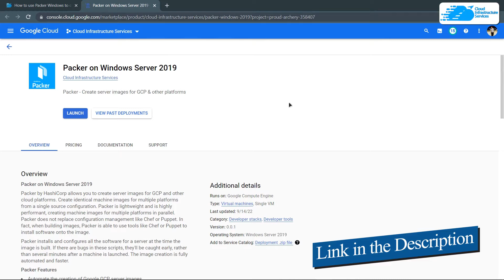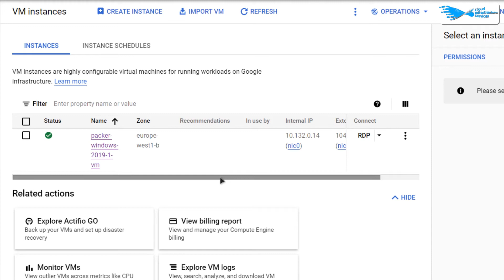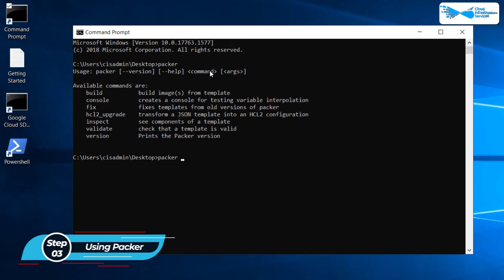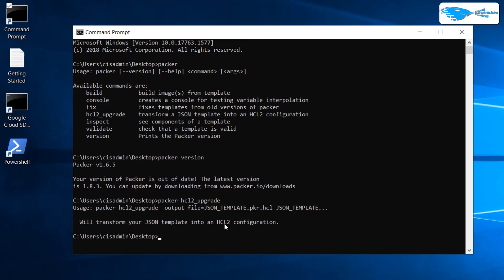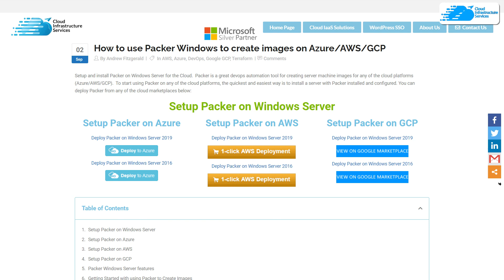How to Setup Packer on Windows Server 2019 in GCP (Create Images)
How to Setup Packer on Windows Server 2019 in GCP (Create Images): Build server images for GCP and other cloud platforms using Packer by HashiCorp. Packer automates the creation of any type of machine image. It embraces modern configuration management by encouraging you to use a framework such as Chef, Puppet, Ansible, PowerShell & others to install and configure the software within your Packer-made images.

This video will show how you can setup Packer on GCP

⏰Timestamps⏰
00:00 Intro Setup Packer on Windows Server 2019 in GCP (Create Images)
00:23 Creating Packer Images
01:13 Establishing RDP Connection
02:50 Using Packer
03:33 Outro of Setup Packer on Windows Server 2019 in GCP (Create Images)

Packer Features:
-Automate the creation of GCP server images
-Pre bake images with software & configuration
-Uses WinRM or SSH to build images
-Build images for other cloud platforms in parallel
-Use Packer with your CI/CD Automation
-Use scripts to automate any server config
-AWS KMS integration
-Fast infrastructure deployment
-Detailed logging, detect issues faster
-Build any os, server or container type